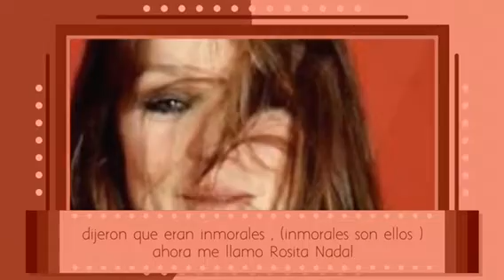MARISOL ,NIÑA PRODIGIO Y mucho más /Facebook . Edic,.Chary Beberide .HÁBLAME DEL MAR,MARINERO.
Dedicado a Cèsar Lucas